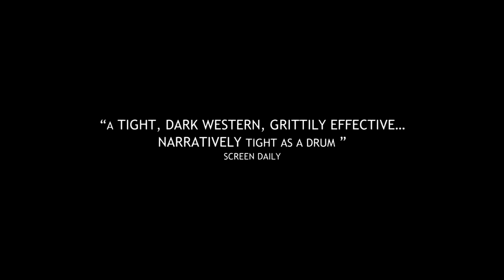The Dig | BG Review (தமிழ்) |Andy Tohill |Ryan Tohill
Downloadable Reviews and Movie links available, Please join the team. A horrific painful beautified Irish Film.
Performance by the actors, mind-blowing.